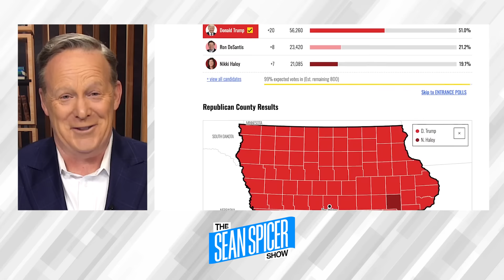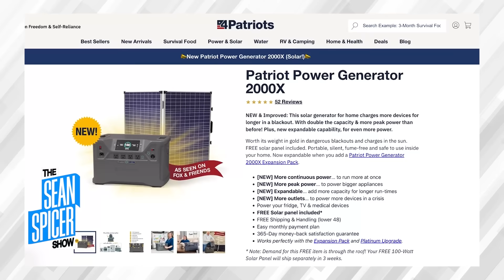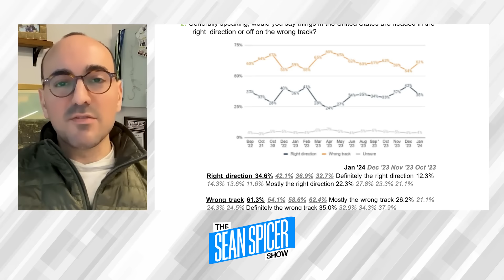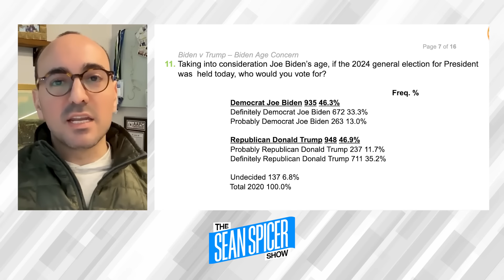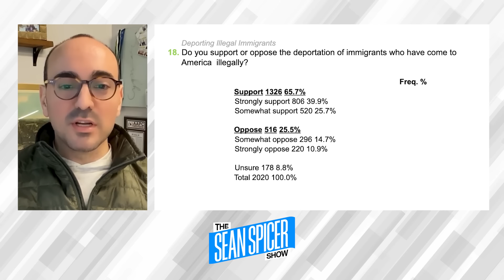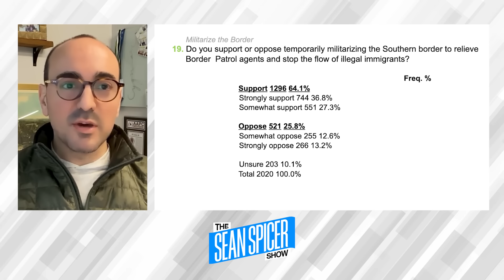Trump's Historic Victory in Iowa PLUS New Polling Data | Hogan Gidley | Ep 107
Trump won Iowa in a landslide victory, his former Deputy Press Secretary, Hogan Gidley joins Sean to discuss all the presidential candidates. Hogan and Sean upack a Trump 47 operation that is lightyears ahead of 2016 and much wiser to bode. PLUS, Brent Buchanan of CYGNAL Polls, shares new data in which Americans voice their opinions on a variety of issues.

Spending made smarter! Ramp has easy-to-use cards, spend limits, approval flows, vendor payments, and more Join now and get $250 upon sign-up when you go